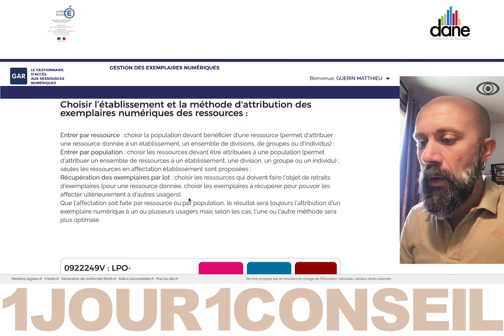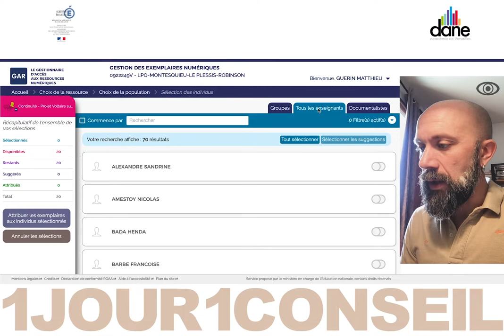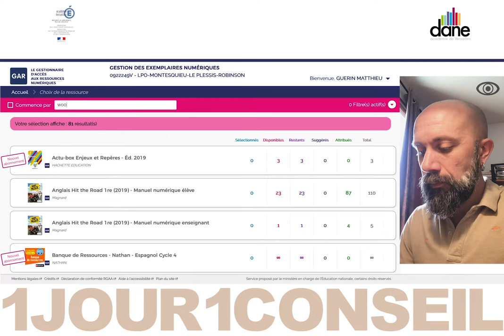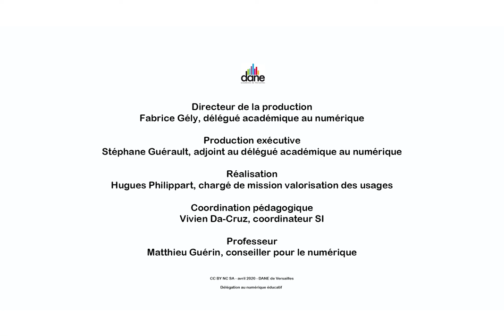Attribuer des ressources avec le GAR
Aujourd'hui, Matthieu Guérin, professeur, nous donne un conseil sur le gestionnaire d'accès aux ressources numériques (GAR) - Dane de Versailles - Avril 2020